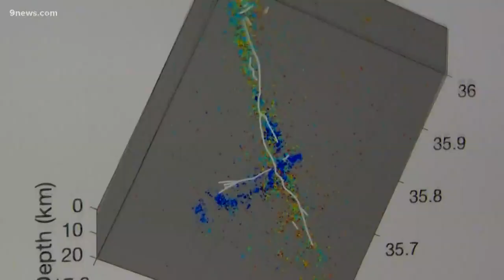Inside the place that monitors earthquakes all over the world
Scientists at the National Earthquake Information Center are ready to analyze quakes around the world the moment they happen.

9NEWS (KUSA) is located in Denver, Colorado.